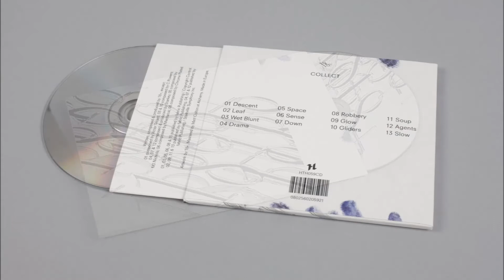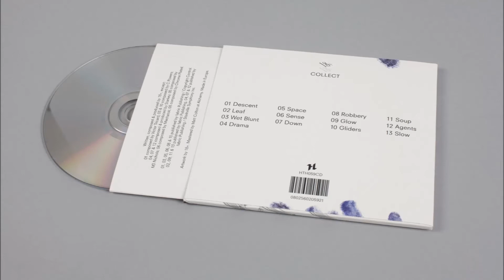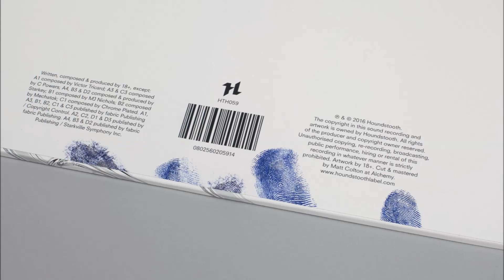18+ / Down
Order 'Collect'

- A collect phone call is a form of communication based on the understanding that the receiver pays the cost of the message sent
- A collection agency buys debt at a fraction of its balance based on the reduced likeliness of the debt being recouped
- To collect is to gather, to source and to inventory